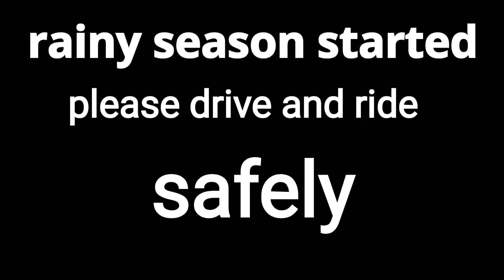heavy rain in mumbai|| accident ho gya highway per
hello everyone my name dhiraj today I'll make a video about have rain in Mumbai, and also seen some accident in highway so frnd if you riding a bike ya driving car plz be careful in road because the rainy season will start and because off water we could not seen porthole in road  so ride safe gys if you like the video dont forget to subscribe